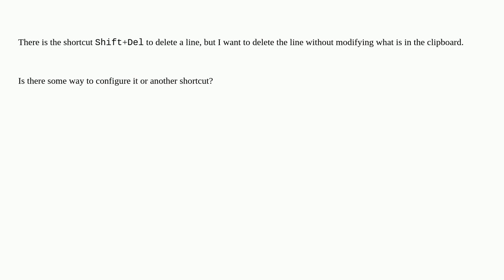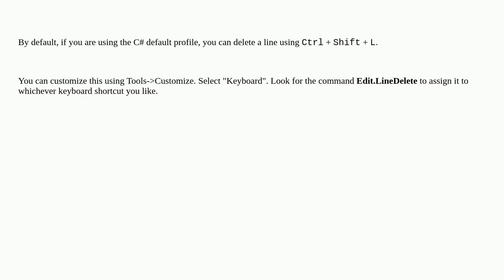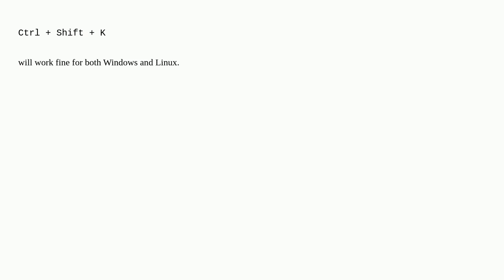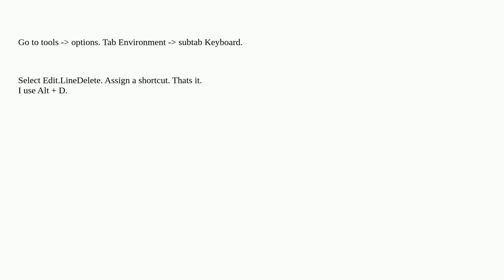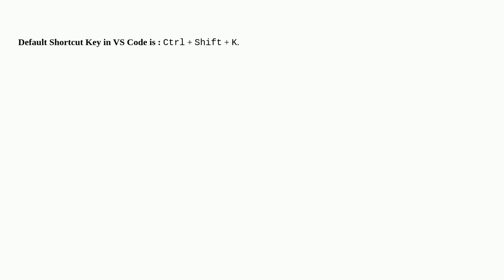Delete a line in Visual Studio without copying it?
A special thanks goes out to the community

  visual-studio editing keyboard-shortcuts